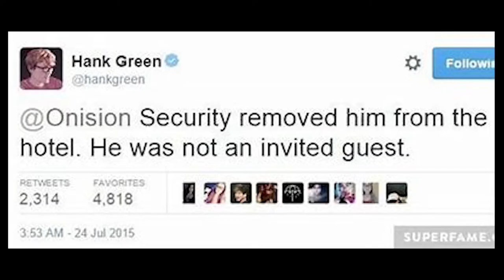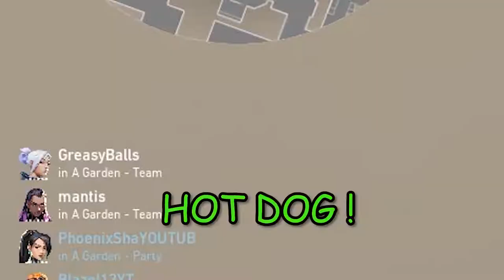Valorant, but toxicity is actually FUNNY 😂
ook lets be straight i am lazy :)

!specs
i have specs in my laptop like this
1) Mera saath (i7) intel producer.
2) tatti for (24) golgappa byite ram (gb ram )
3) sar ke balo ka taj (headphones ) iska e nawsoo piro (eska e900 pro)
4) msi laptop gaming wala
5) 10 khidkiya ( windows 10 )
6) 1 thapad (1 tb ) saman rakhne ki jagah ( storage )
7) coming soon :)

and yes i edit my videos in my online class , so what , tell my teacher about it :)look lets be straight i am lazy :)